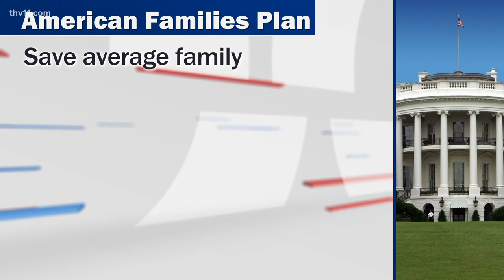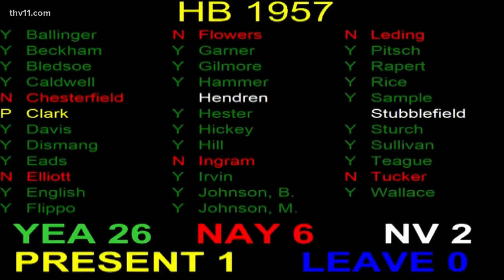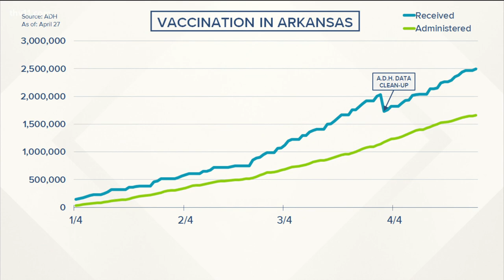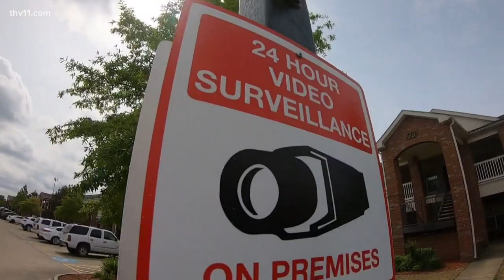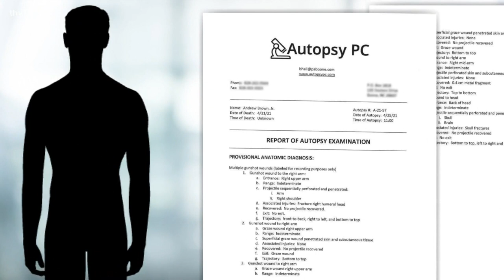Arkansas's top news stories for April 28, 2021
President Biden will unveil a nearly $2 trillion proposal when he delivers his first address and Richard Barnett from Gravette is released from jail.